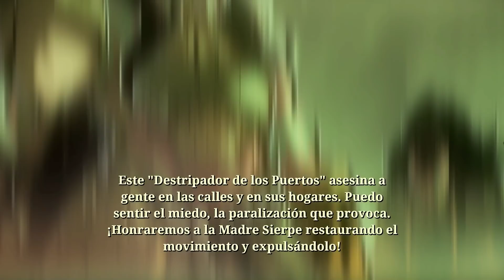¡Comenzamos! Un Battlechasers: Nightwar de League of Legends | Ruined King #1 [Gameplay Español]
Ruined King: A League of Legends Story

Alzaos contra la Ruina - Reunid un equipo de campeones de League of Legends, explorad Aguas Estancadas y navegad hacia las Islas de la Sombra para descubrir los secretos de la letal Niebla Negra en este trepidante RPG por turnos